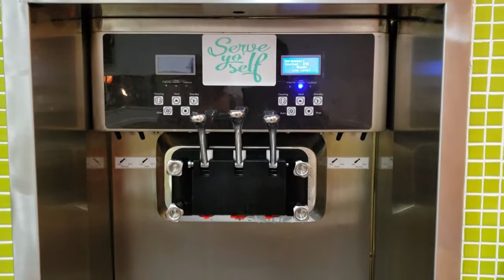VIETNAMESE ICE CREAN BONBONS LETS SEE HOW THEY MAKE IT